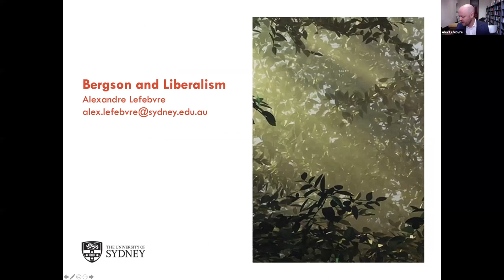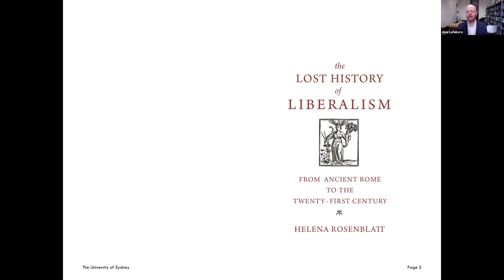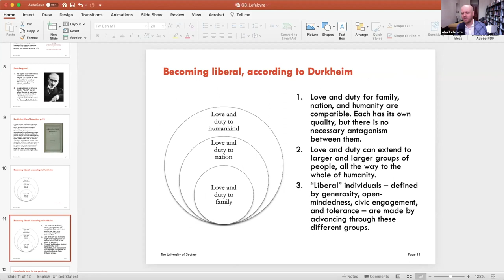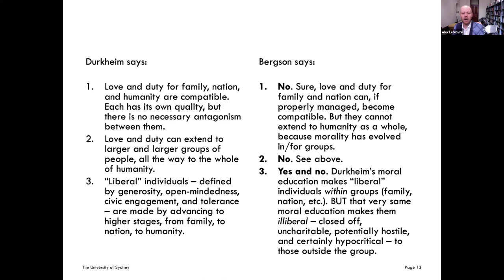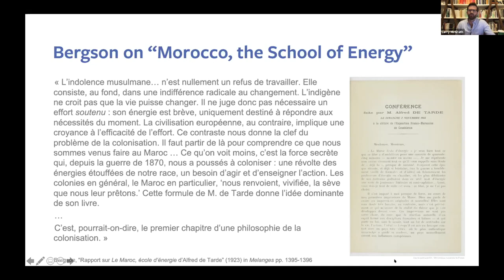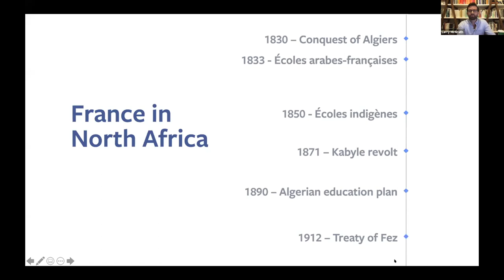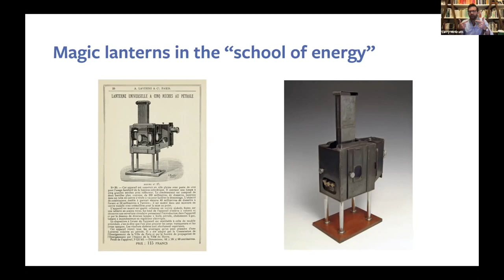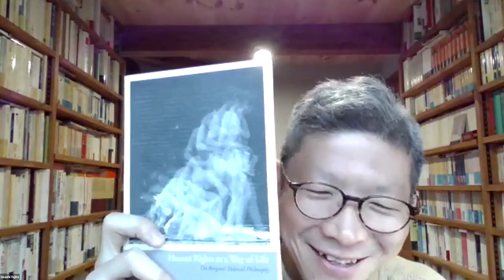2020 Global Bergsonism Research Project: "Bergson and the Political," Lefebvre and McGrath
2020 Global Bergsonism Research Project Webinar
November 6-7, and 13

November 7, Session 2- Bergson and the Political: Liberalism and Colonialism
Moderator: Émile Kenmogne, Yaounde University, Cameroon

Alexandre Lefebvre, University of Sydney, Australia
“Bergson and Liberalism”

Larry S. McGrath, Independent Scholar, USA
“Bergson’s Views on Colonialism: Education and Empire in North Africa after the French Third Republic”